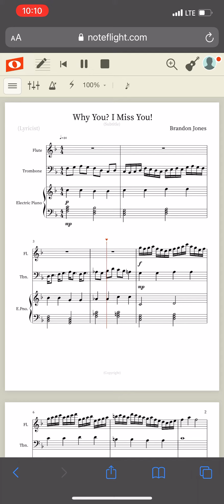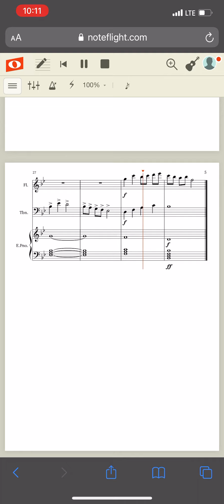“why you? i miss you!” (Original Music)